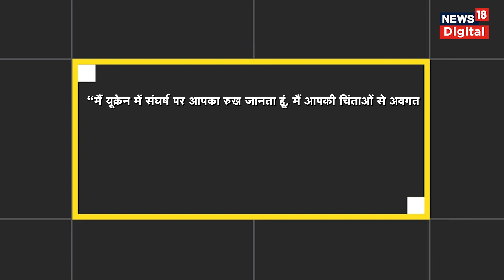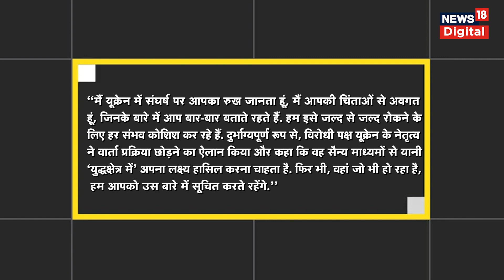Russia Ukraine war: PM Modi ने Putin से ऐसा क्या कहा कि US media ने कर दी तारीफ | Hindi News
Russia Ukraine war: अमेरिकी मीडिया ने रूस के राष्ट्रपति व्लादिमीर पुतिन को यह बताने के लिए भारतीय प्रधानमंत्री नरेंद्र मोदी की सराहना की है कि यह यूक्रेन में युद्ध करने का समय नहीं है. मोदी और पुतिन के बीच समरकंद में हुई बातचीत को मुख्यधारा की अमेरिकी मीडिया ने बड़ी कवरेज दी है.